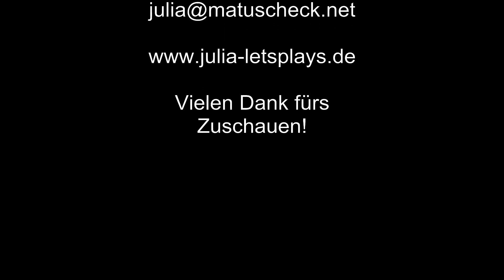104 Let's play Euro Truck Simulator 2 - Julia wird fickerig.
Eine alte DDR-Kranheit. Die Pest mit Buda = Budapest.